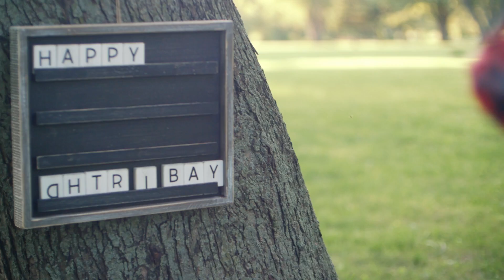Carly 32 Emmet